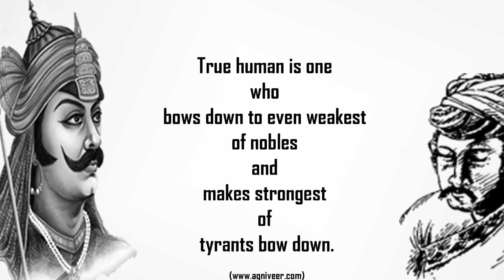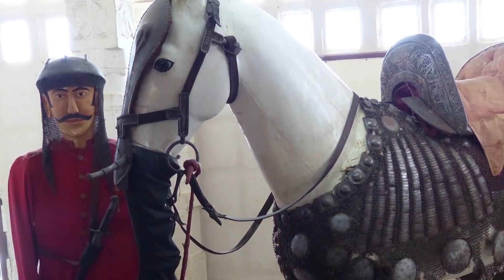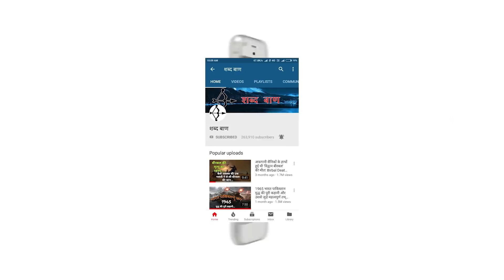भारत का वीर पुत्र महाराणा प्रताप का इतिहास | Maharana Pratap History in Hindi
"Around 400 years back, with the might of their huge armies, foreign forces, one after another, were invading the Indian territories. Afghans, Turks and then the Mughals...all had one burning desire... establishing their control over a prosperous India. But even in these hard times, there was one